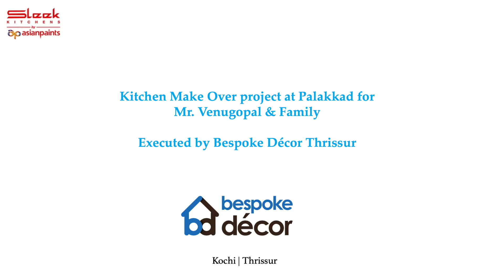Kitchen Makeover project at Palakkad- Executed by Bespoke Decor Thrissur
A short video about the kitchen makeover project of Mr. Venugopal and his family at Palakkad. After a 40 year old career at India customs Mr. Venugopal and his family wanted to settle at his hometown at Palakkad. His daughter designed the kitchen and Bespoke Décor helped them to translate their concept into reality by using Sleek modular kitchen from Asian Paints